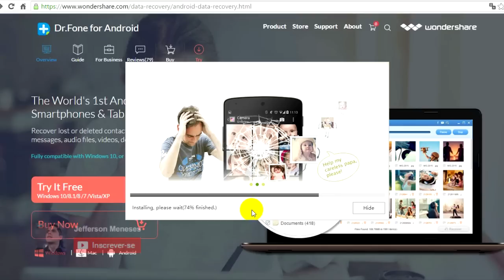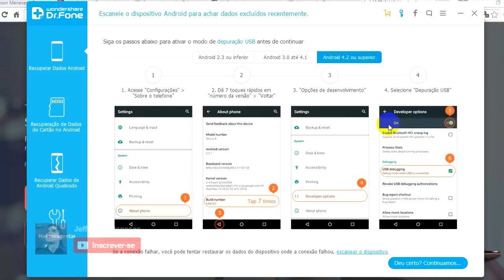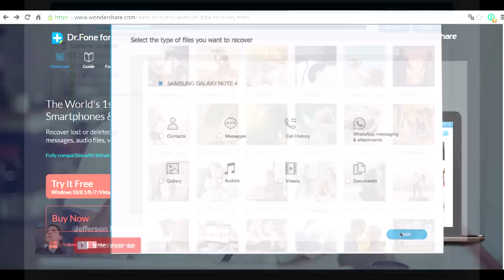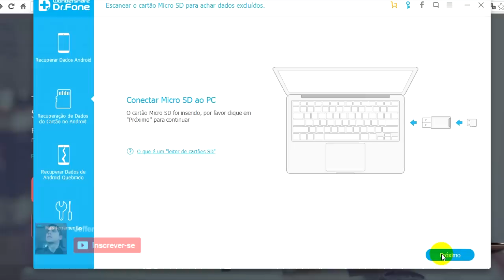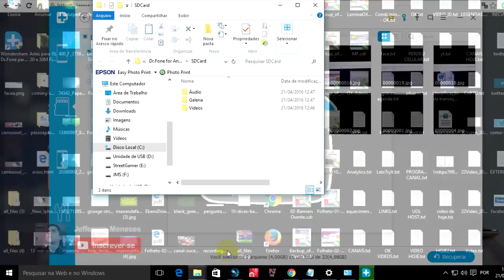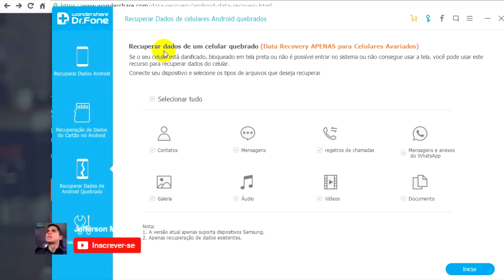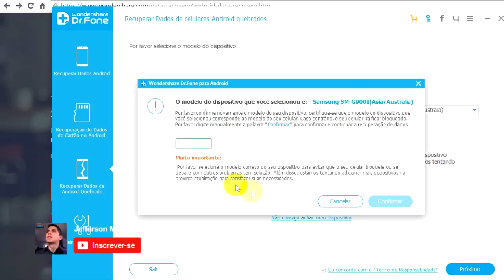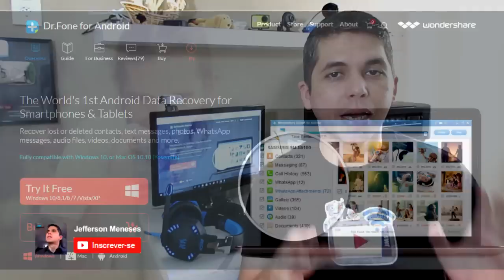Como Recuperar Arquivos e Mensagens no Android | DR.Fone